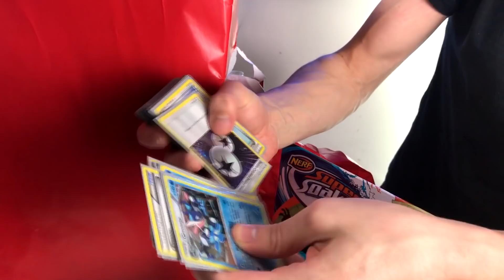I CANT BELIEVE A FAN SENT ME A... **$10,000 GIFT**fan mail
if you want more fan mail VIDEOS SEND US SOME HERE!

BRANDON PARK
VICTORIA 3150
AUSTRALIA